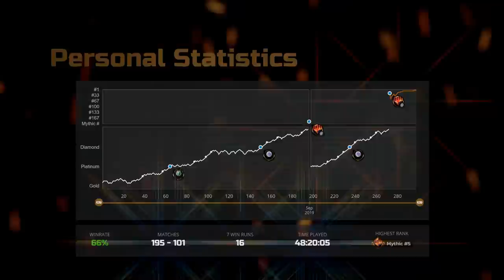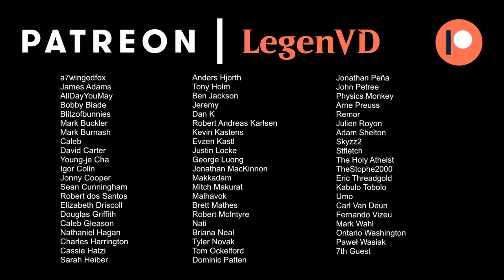MTG Arena - Standard - Keyword Squad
Magic: The Gathering Arena deck tech & gameplay with a monowhite alternate wincondition deck, featuring Strixhaven Stadium and Angel of Destiny in Standard.

00:00 - Deck Tech
05:07 - Match 1
10:00 - Match 2
23:58 - Match 3
33:08 - Match 4
37:49 - Match 5
42:06 - Match 6
46:00 - Match 7
50:40 - Match 8